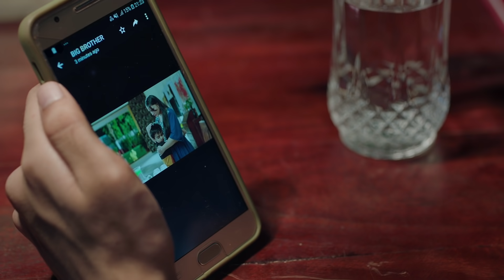Talk to someone you love DontHideYourScars | Aditya Birla Group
Don't let fear keep you from the people who care.
What seems insurmountable becomes easier to overcome with help and support.
Take care of yourself by simply talking to someone you love, be it family or friend.